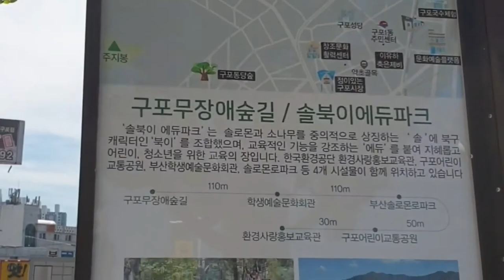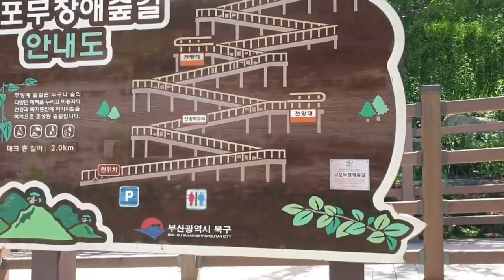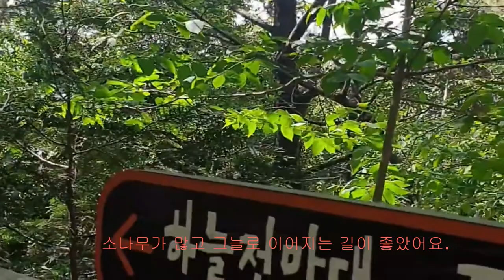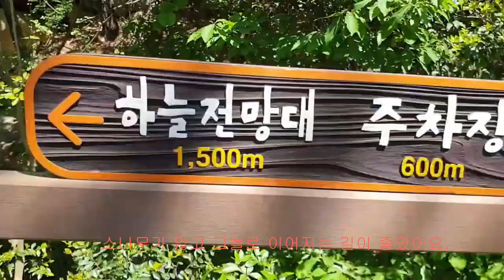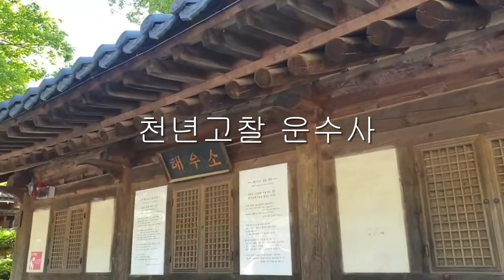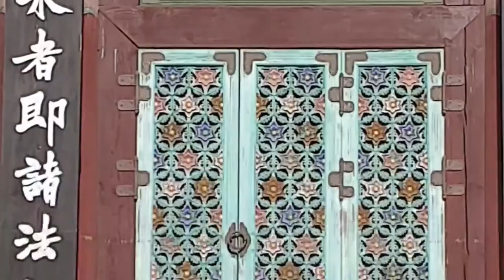이만보 걷기다이어트31일차/무장애 숲길 /운수사 /❤10㎝만 보폭 넓혀도, 10년은 젊어집니다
걷기만으론 부족, 근력까지 키워야… 산책하기 전 집에서 15분, 6대 근육운동 해보세요

"매일 열심히 걷고 있어요. 80세가 넘어도 끄떡없을 겁니다." 60·70대 중에는 걷기로 건강을 잘 다지고 있다며 노년 건강에 자신감을 보이는 어르신이 많다. 걷기는 신진대사를 촉진하고, 지구력을 높이고, 인지 기능을 올리는 데 좋다. 그럼 걷기만 열심히 하면 활기찬 노년 건강이 보장되는 걸까.

◇걷기만 해선 근력 떨어져

일본에서 이에 대한 답이 나왔다. 걷는 노인이 가장 많은 곳으로 알려진 아이치현 주민을 대상으로 이뤄진 걷기와 노화 연구는 예상 밖 결과를 보여줬다. 6년 동안 걷기를 열심히 했는데, 등 근력이 25% 감소했다. 등 근력이 약해지면 상체는 앞으로 숙여져 구부정한 자세가 된다. 낙상 위험이 커지고, 밥 먹다가 사레 걸리기 쉽다. '걷기만 한 사람'은 쥐는 힘 악력도 11% 줄었다. 악력은 전체 근육량을 대략적으로 알려주는 지표다. 걷기가 노화로 인한 근육 감소를 막지 못한 것이다. 그 결과 심폐 기능도 12% 줄었다.

도쿄 건강장수 의료센터·연구소 김헌경 연구부장은 "이 연구로 열심히 걸으면 노년 건강이 유지될 것이라는 믿음이 깨졌다"며 "걷기만으로 부족하다는 사실이 밝혀지면서 일본 지역마다 본격적으로 근력 운동 붐이 일어났다"고 말했다.

걷이 운동이 보약 되려면 그래픽
일본서 노화와 근육 연구 최고 전문가로 활동하는 김 부장은 "일본 노인들이 근력 강화 운동에 나선 덕에 현재 75~79세의 근력과 보행 속도가 10년 전 65~69세와 거의 비슷해졌다"고 덧붙였다. 2007년 60대 후반 일본 남성의 보행 속도는 1초당 1.36m였고, 2017년 70대 후반 보행 속도는 평균 1.32m로 측정된다. 열 살 차이가 나지만, 보행 속도에 큰 차이가 없다. 그만큼 70대 후반이 근력 강화로 10년 젊어졌다는 얘기다. 고령사회로 치닫는 한국에서 활기찬 삶을 위한 근육 저축 운동 '근육이 연금보다 강하다' 캠페인이 필요한 이유이기도 하다.

◇활기찬 보행 위한 근육 운동

걷는 속도가 느려지는 것은 노년기 근력 감소로 인한 대표적인 노쇠 현상이다. 보폭이 줄고, 걸음에 힘이 없고, 허리가 앞으로 굽은 채 걷게 된다. 이로 인해 낙상 사고 위험이 커지고, 생활 폭이 좁아져 인지 기능도 떨어진다.

움직이는 활기찬 인생 후반을 위해서는 활발한 보행을 위한 근육 운동이 필요하다. 김헌경 박사는 "우선은 평소 보행 중에 발을 10㎝ 더 넓게 딛는 게 좋다"며 "그러면 하체 근육이 자연스레 단련돼 보행 속도가 10년은 젊어진다"고 말했다.

보행 강화 근력 운동을 하면 고령자도 3개월 만에 걸음이 달라진다. 일본서 근력이 떨어진 75세 이상 126명을 대상으로 보행 속도 올리는 근육 강화 운동을 한 번에 1시간, 일주일에 두 번, 3개월간 시켰더니, 보폭이 6㎝ 넓어졌다. 보행 속도는 1초당 0.94m에서 1.09m로, 16% 빨라졌다.

도쿄 건강장수 연구소가 권장하는 활발한 보행을 위한 근육 운동이 있다. 발끝 들어 올리는 정강이 앞쪽 근육, 보폭 늘리는 허벅지 앞 근육과 골반 연결 근육, 상체를 세우는 복근 등을 강화하는 근육 운동들이다. 모두 실내에서 하루 15분 정도만 투자하면 간단히 할 수 있는 운동들이다.

대표적인 것이 팔꿈치와 무릎 터치하기다. 바로 서서 한쪽 무릎을 올리고 반대쪽 팔꿈치를 굽혀 맞닿게 하는 동작이다. 그 밖에 ▲한쪽 다리 들어 올려 무릎 펴기 ▲발뒤꿈치 대며 일자로 걷기 ▲하체 고정 후 상체 돌리기 ▲앉아서 무릎 펴고 발목 당기기 등이 있다.